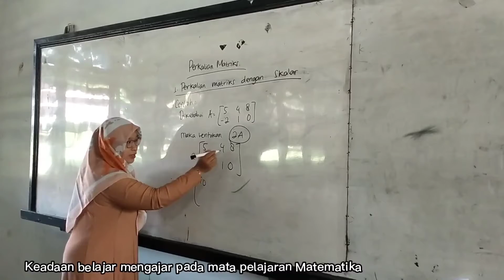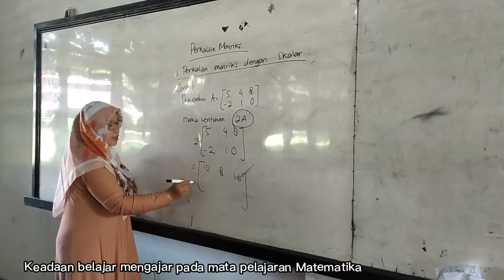PPL 1_ANANDA NURUL IKHWAN_PENDIDIKAN MATEMATIKA-3_MACHRANI ADI PUTRI SIREGAR, S.Si, M.Pd